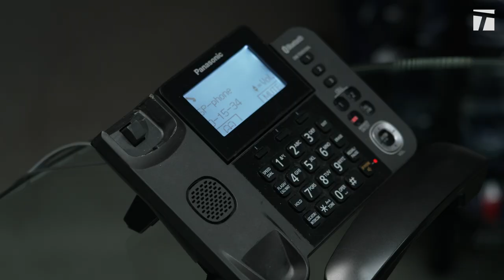Donna Vekic's reemergence | TenniStory